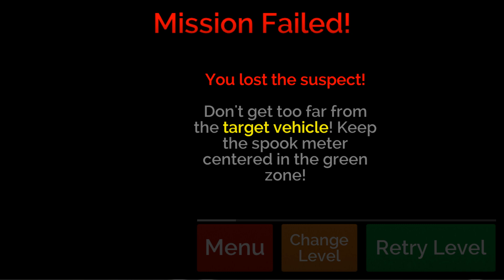Police Motorbike Simulator 3D - Stop The Drunk Biker Android Gameplay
Police Motorbike Simulator 3D
by Game Pickle

Take to the city streets on a real police motorbike in the latest bike driving simulator game. You are the latest recruit in the academy and it's your first time on the roads with your standard issue city traffic police motorbike.

Experience real motorbike driving like never before, with realistic physics, you get to drive motorbike the way their meant to be. Do all sorts of amazing tricks, stunts, and bike movements throughout the huge open city.

Become the best police bike rider in the city and uphold the law as you turn on your siren and wave down traffic drivers breaking the law. Real authentic police bikes and siren sounds used to get the real deal in this amazing new simulator driving game.

So rev your engines, put on your motorcycle helmet, put the sirens on blast, and blaze through the city streets as the newest police officer in town in the all new and exciting motorbike game, Police Motorbike Simulator 3D!